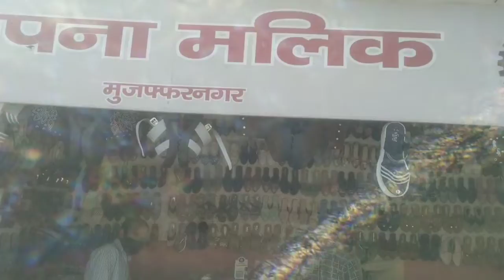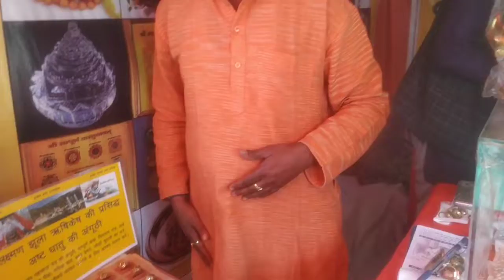परेड मैदान की झलक|| देखे सुंदर फर्नीचर और घर के सुंदर सजावट के समान||पूरे मेले की सैर ||माघ मेला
hello friends 🤗 aap sabhi ka swagat hai hmare channel

kavi simple green garden channel per 🙏🏻
friends magh mela🎪 ka vedio part 2 hai

 ye mela shiv ratri tak laga rahta h usske baad mela ka samapan start hone lagta h .

🎪mela m app ko choti si choti aur vadi samagri aram se mil jayegi .. pooja patha ho ya daily routine se judi chije ..sofa bed coffee mug sabhi .. umeed kerte h aap ko ye vedio pasand aaye ga ..